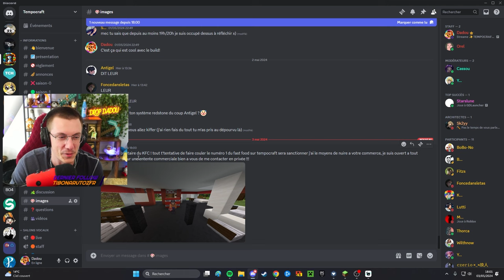De la BEDROCK en SURVIE 😳 Best of Tempocraft #2